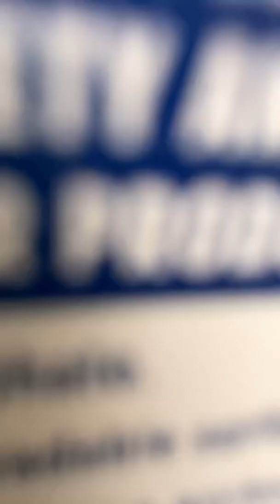Feeding the feral cats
Morning feeding February 28  2020